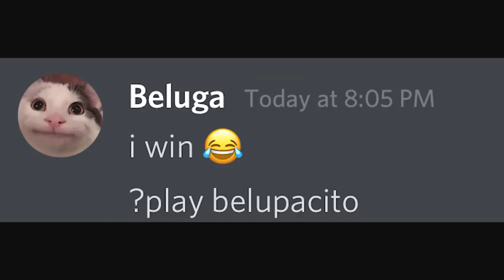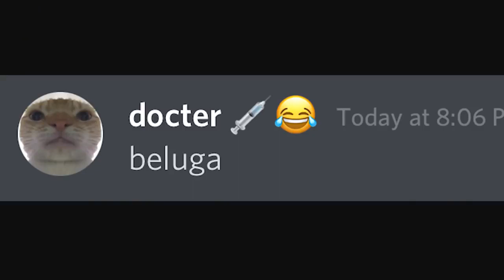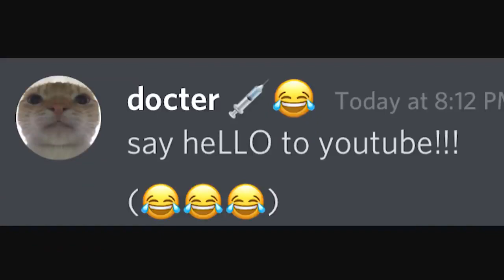When the Doctor tells you bad news